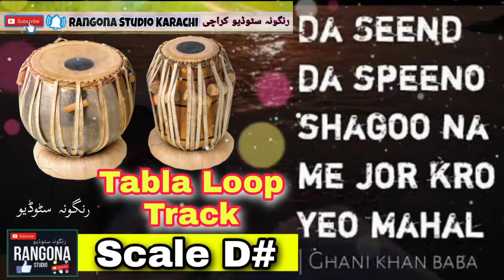Da sin da speeno shago na me jorh ku yao Mahal |Ghani Khan | Tabla Loop Track For Practice Scale D#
Da sin da speeno shago na me jorh ku yao Mahal

Dy tol khlki jahan wrta heran heran katal

Da sin da speeno shago na me jorh kru yao Mahal

Qaleen me khor kru da sro panru da gulab

Ochat dewaluna da saazunu da rabab

Bia rang me wrla warku da khoboonu da shabab

Hr gul me wrla rawestu malyar me kru bulbul...2X

Nargas me pa ghag raorhu melma me kru Rambail

Da sasku da shabnam na me khaesta jorh kru ameel

Naseem pa khanda raorhal zyarh guluna da chambail.aaaa..

Sharab me wrla wrkrl bia da okhku da bulbul...2X

Ranra me da spongmy kra da zohra pasty ghazali

Khanda ta da tanzaru khkuli zarkii gadedly

Da storu masti stargi ghali ghali rapedly

Roro p masti raghla da khudaye oor e ku bal 2X